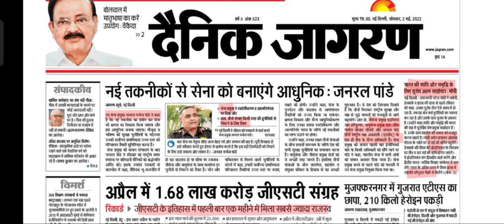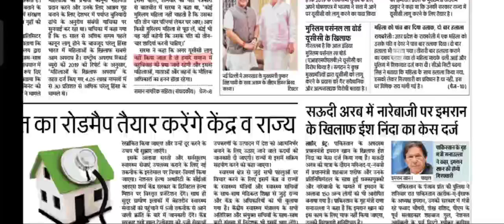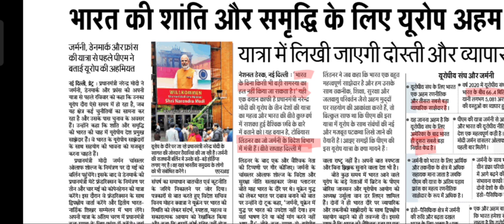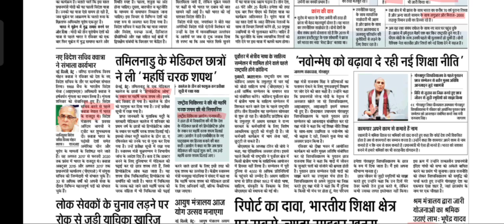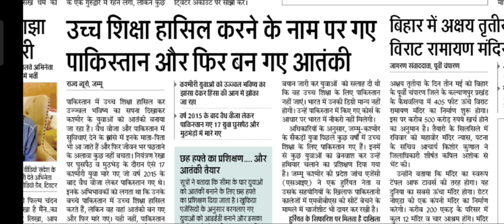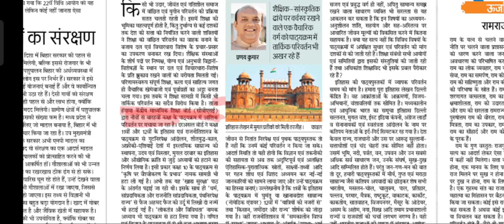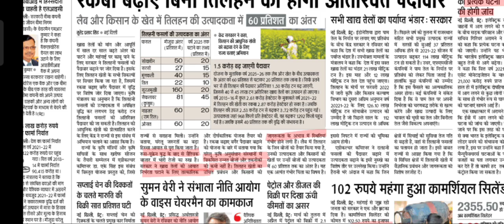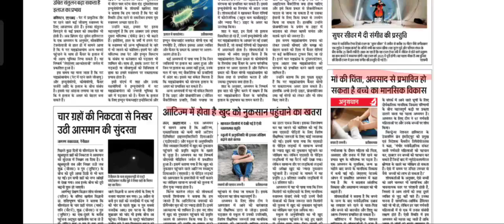दैनिक जागरण | 02 -मई- 2022 @Bpositive by_Vatshika_Maam hindi kabr Hindi News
Daily Hindi Newspaper discussion By Vatsyika ma’am

Plz give your Suggestions

UP election 2022 results
Punjab Election 2022 Results
Goa Election 2022 Results
Uttarakhand election 2022 Results
& Manipur election results

Yogi hi ‘upyogi’
दैनिक जागरण |अमर उजाला।हिंदी़ Dainik Jagran newspaper.|Today’s news|हिन्दी ख़बरें |  ik Jagran newspaper.हिन्दी ख़बरें
The Hindu
Indeed Express hindi Medium Sathiyo ke liye ek Vishesh Pahal..
Aasha karte hai aap logo ko pasand aayegi🙏🏻

दैनिक जागरण Hindi|अमर उजाला।हिंदी़ Dainik Jagran newspaper.|Today’s news|हिन्दी ख़बरें

Daily newspaper discussion with fun
# Hindi Newspaper additional discussion
# Dainik Jagran editorial
Other Initiatives by Bpositive team
5 ka punch
5 words 4 fun
Gyan sagar
Social issues

Lots of fun with lots of learnings

B positive
Play list link-for Mops:// du thehinduanalysis

The Hindu Newspaper Analysis & Editorial Discussion, Current Affairs for UPSC/CSE/IAS/EPFO/RBI in Hindi and English By Bpositive team
This lecture is a Daily Current Affairs video lecture, which is covering important articles and editorials in the required depth mainly for UPSC CSE IAS, CDS, NDA, EPFO, PSC, SSC, Banking, IBPS, RRB, RBI, SSC, CLAT Exams Preparation, and General Studies for all competitive examinations. In this video lecture,  brings you The Hindu Analysis. The aspirants are advised to watch the entire video lecture for a better understanding of all the topics till th, Amar ujala hindi, Dainik Jagran hindi newspaper  discussion
Bpositive:English vocabulary newspaper englishgrammar wordsmeanings making English Reading Easy

Dainik jagran Hindi Newspaper Daily